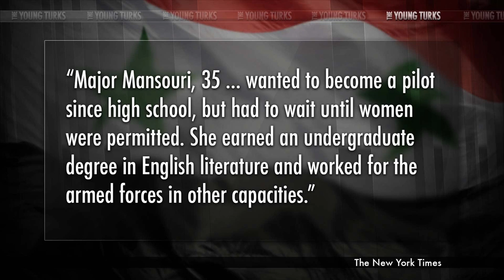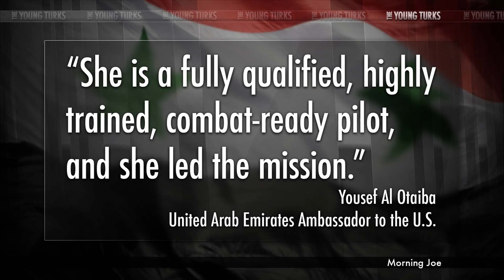‘Boobs On The Ground?’ - Fox Host Sinks To New Low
"Maj. Mariam Al Mansouri flew through the glass ceiling when she became the first female pilot in the United Arab Emirates' Air Force. On Monday night, she was reportedly a team leader in the airstrikes against ISIS in Syria. But a segment celebrating her feat on Fox News Channel's "The Five" quickly devolved into sexist jokes.

"Hey ISIS, you were bombed by a woman," co-host Kimberly Guilfoyle said, starting the segment off on a positive note. "Oh yeah, hell came down on ISIS in Syria because -- guess what -- the first female pilot, piloting for the UAE, leading the strikes. Dropped the bombs on ISIS on Monday night.""* The Young Turks hosts Ana Kasparian, Ben Mankiewicz (Turner Classic Movies) and John Iadarola (TYT University) break it down.

ISIS Plans New Attack, Fox News, Eric Holder & Sexism - The Young Turks 9/25/2014 News & Politics